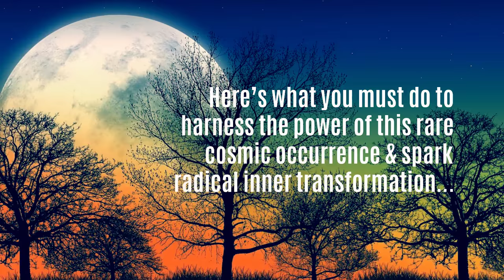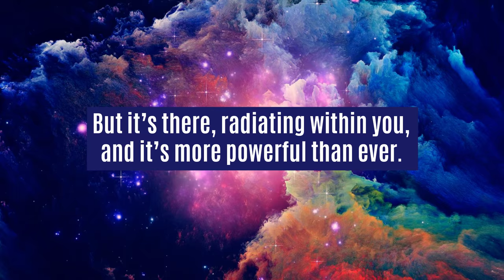How To Spark Radical Inner Transformation With The Upcoming Lunar Eclipse